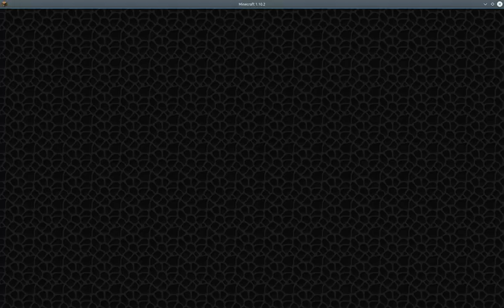Minecraftwelt Mithor: Folge 176 - Wegstein Rammelsberg [GER]